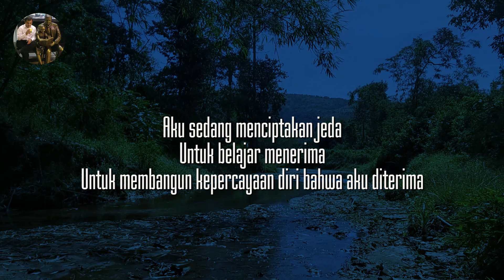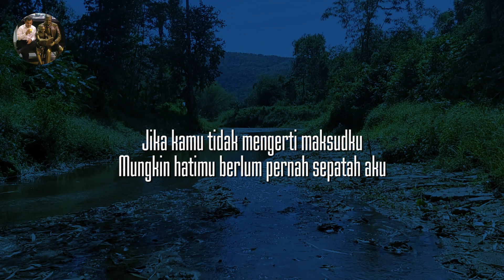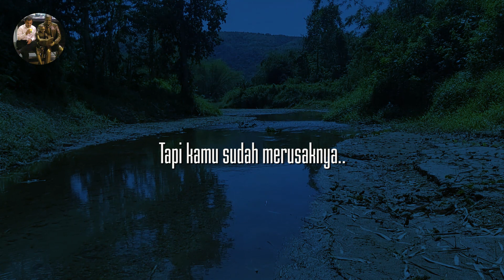KAMU SUDAH MERUSAKNYA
Aku ingin mengakhiri hubungan kita dengan benar
Tanpa harus ada yang berkhianat
Tanpa ada perasaan yang sekarat
Aku ingin tetap baik-baik saja.. meski tak bersama
Tapi kamu sudah merusaknya
Membuatku menyesal..
Telah mencintaimu begitu dalam

edited by Meniti Langit